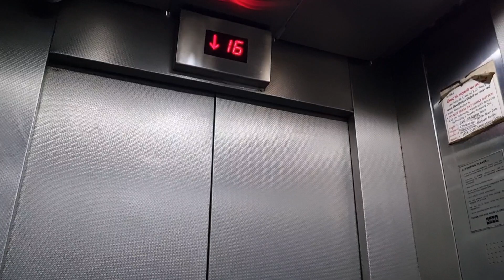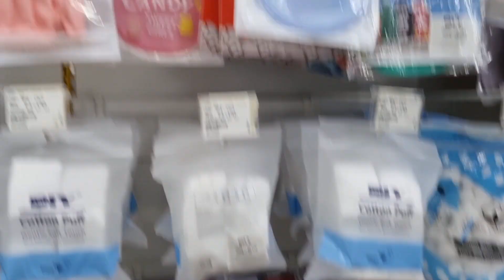weekend vlog ...Kabir ki party 🥳 & mehndi application in my way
Musician: @iksonmusic